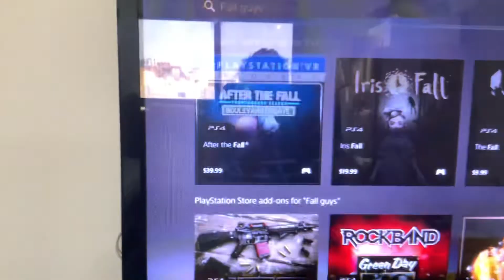RIP FALL GUYS IN PS5 AND 4 IN FALL GUYS WULL BE BACK IN MAY 9TH NEW RETRO SHARK SKIN FOR FREE